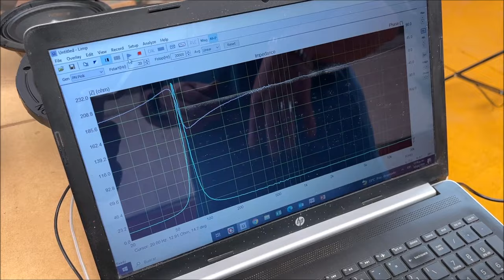Probamos Medios Rangos Orion de 10"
Es una buena opción para preparaciones de Open Show.
Búscalo con los distribuidores nacionales de la marca Orion.